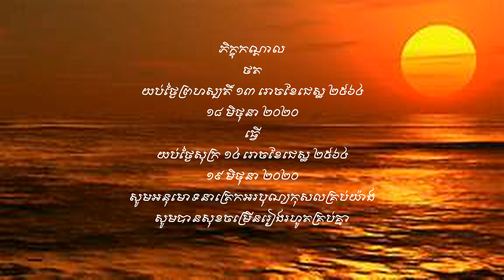ធម្មសាកច្ឆា រាត្រី ១០ យប់ថ្ងៃព្រហស្បតិ៍ ១៣ រោចខែជេស្ឋ ២៥៦៤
👏👏👏សាសនារលត់ ជាតិរលាយ សាសនាពណ្ណរាយ ជាតិថ្កើងថ្កាន ដូច្នេះខ្មែរអើយ ប្រុសស្រីគ្រប់ប្រាណ សិក្សារៀនបាន ថែរក្សាការពារ សូមអនុមោទនាត្រេកអរបុណ្យកុសលគ្រប់យ៉ាង សូមបានសុខចម្រើនរៀងរហូតគ្រប់យ៉ាង👏👏👏